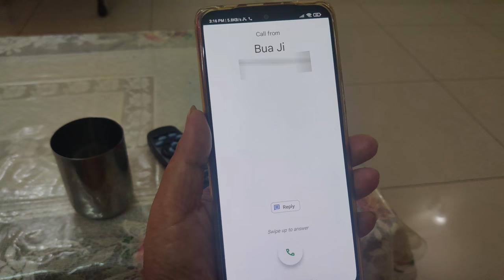Jhoothi Mummy | Family Entertainment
Mummy ke Jhooth bolnay kee aadat se sab pareshan hai. Mummy kuch na kuch kar ke apna kaam chala hee leti hai.
Aaisa kya jhooth bola mummy ne?

Aao doston dekhatay hain Jhoothi Mummy 🤣